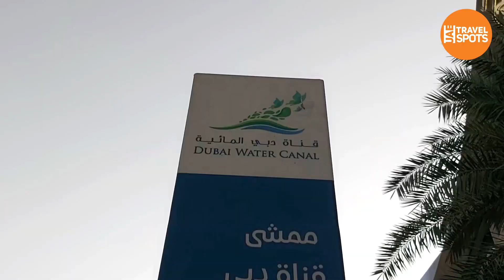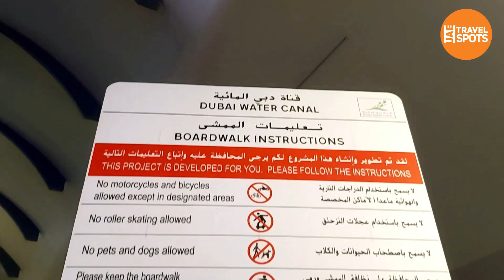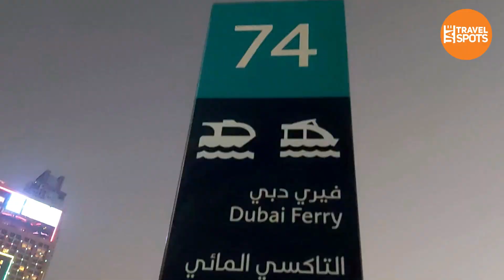Dubai Water Canal | قناة دبي المائية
Dubai Water Canal is an artificial canal unveiled on 2 October 2013 and inaugurated on 9 November 2016. See a city in the midst of one of the world’s greatest urban transformations as it launches the Dubai Water Canal, a 3.2km long waterway which winds its way to the Arabian Gulf from the Creek in Old Dubai through Business Bay. Along its waterfront, the W Hotel, the St Regis and a whole range of new lifestyle precincts. The new path effectively turns a significant part of the emirate into an island.